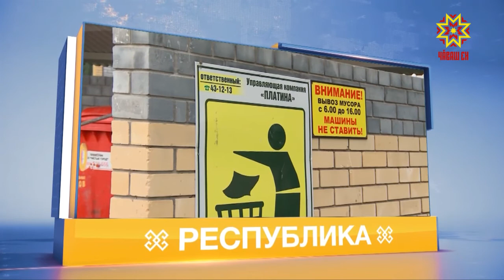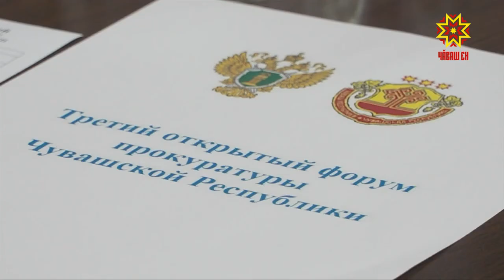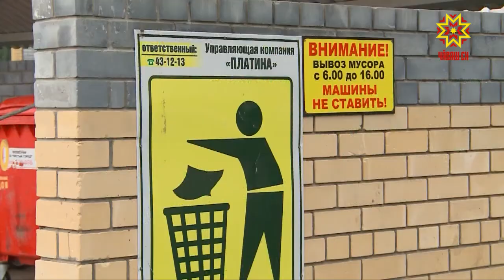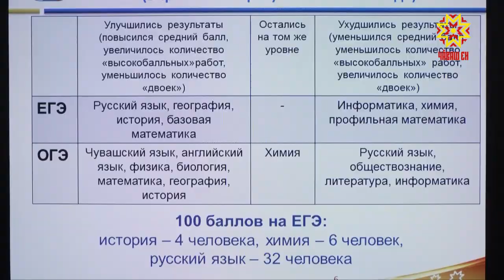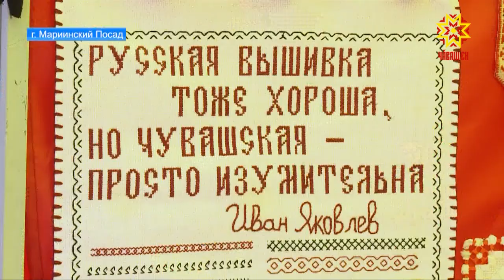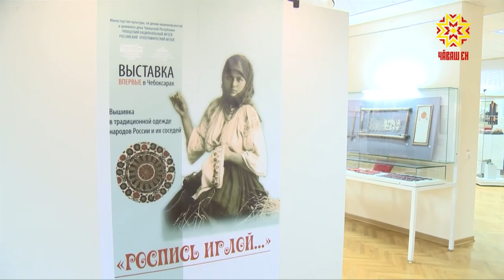Республика 26.06.2018 на русском языке. Вечерний выпуск